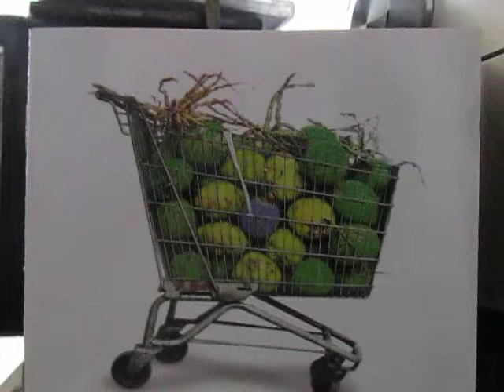**GILBERTO GIL & MARLUÍ MIRANDA - LÍNGUA DO PÊ..~~*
**Gilberto Gil &* Marluí  Miranda - Língua do Pê..~~* Do album Gilberto Gil  O sol de Oslo..**( 1998 )*